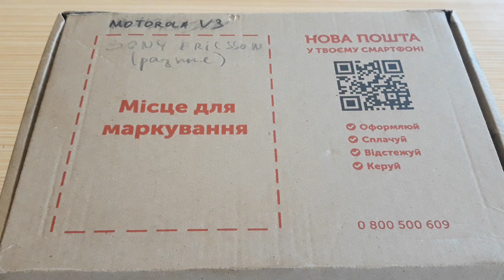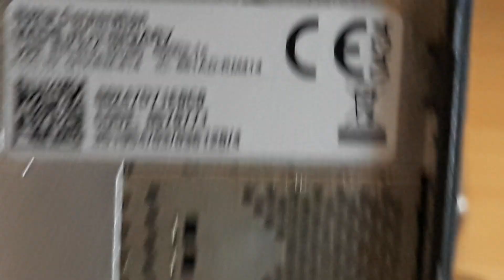Куча халявных забытых ретро телефонов ! Коты в мешке с аукциона. Что купить на шару в 2023 году p#2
Карта для Украинв 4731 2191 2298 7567
Карта для России  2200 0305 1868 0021

Люблю ремонтировать ретро телефоны и давать им вторую жизнь.
Люблю прошивать те модели которые могу.
Разблокирую телефоны кнопочные которые могу.